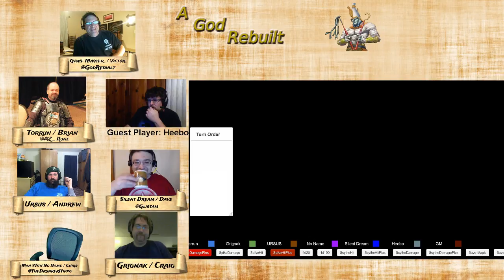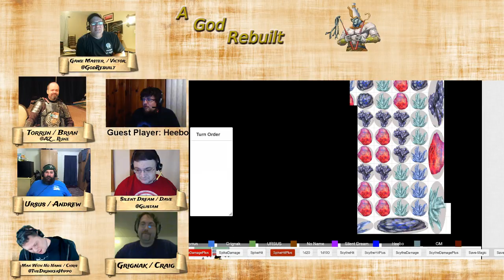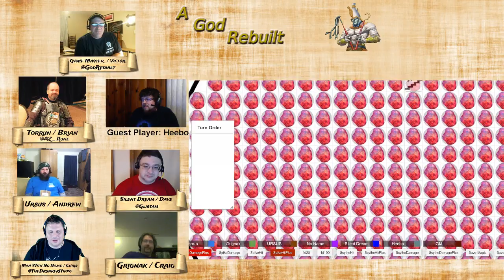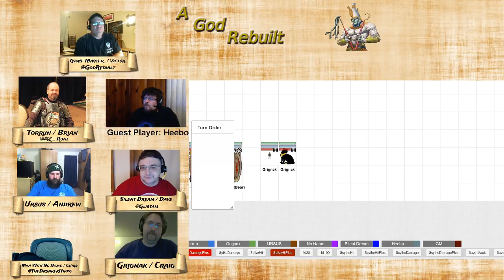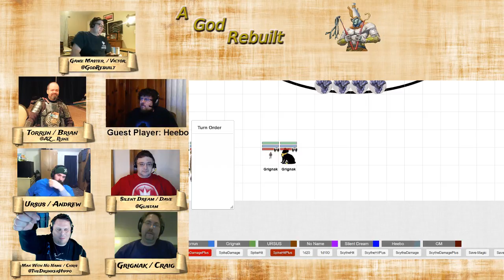Palladium Fantasy- Crossed Swords